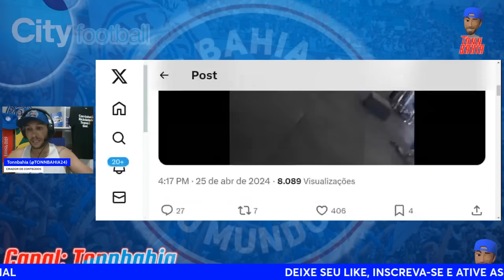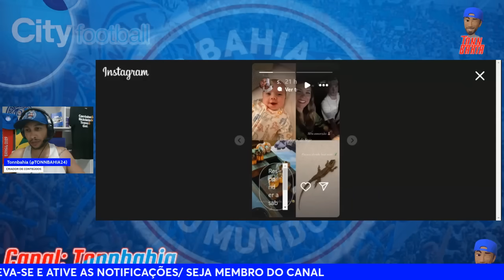🚨GRUPO CITY E BAHIA:”DA IMPRESSÃO QUE NÃO ESTÁ TRABALHANDO”;❌CUESTA FORA DO PRÓXIMO JOGO?